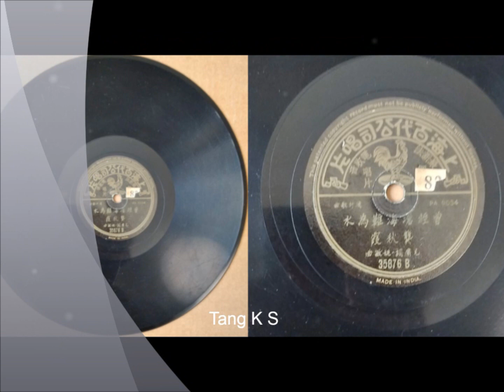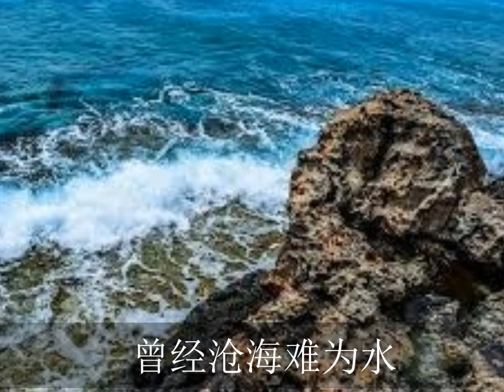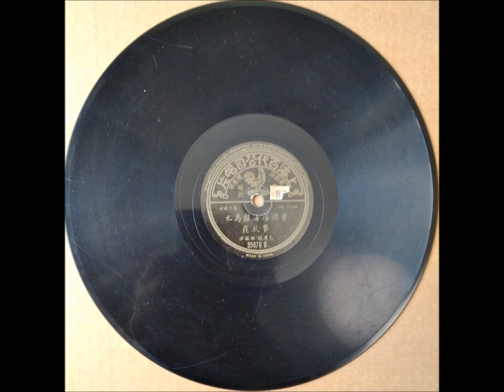曾经沧海难为水- 龚秋霞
《曾经沧海难为水》　　龚秋霞　作曲：姚敏　作词：元庸
唱片片芯资料：（百代唱片  龚秋霞   唱片编号：35876 B
模板编号：PA 9034　元庸词　姚敏曲）
不堪回首当年　往事缥缈如烟　人去楼空景依旧　不禁泪涟涟
紫姹红嫣开遍　人儿何处流连　漫漫长夜过不尽　相逢在何年
曾经沧海难为水　此恨绵绵　曾经沧海难为水　此恨绵绵